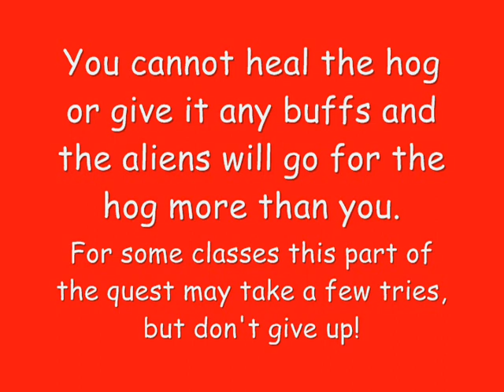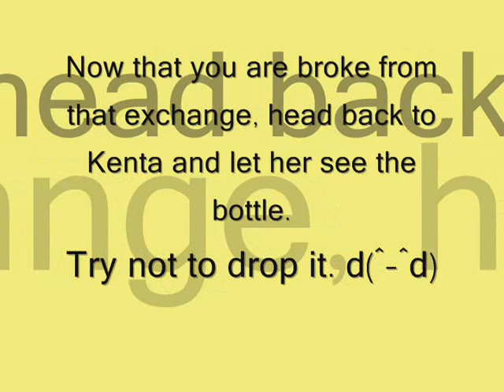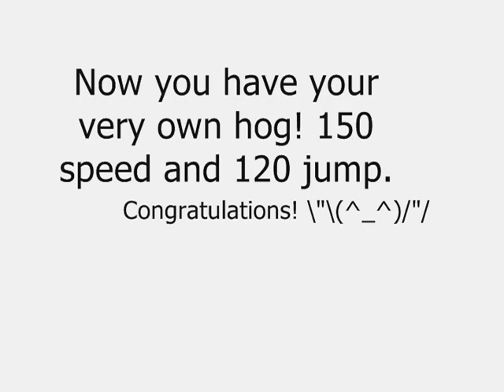How to get the 3rd job mount - a short guide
Requirements - level 70 , 3rd job
20 mil

1. Epik High - One
2. Kompulsor - Mix 5
3. Jay Chou - Dao Xiang

*Try watching it in HQ!*